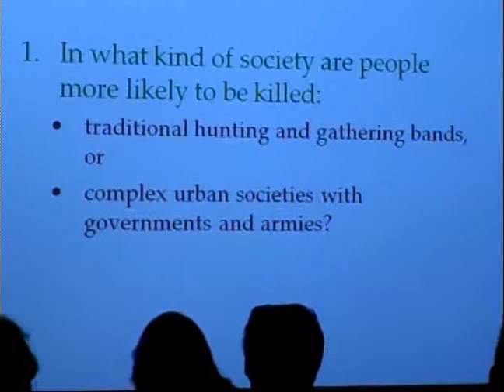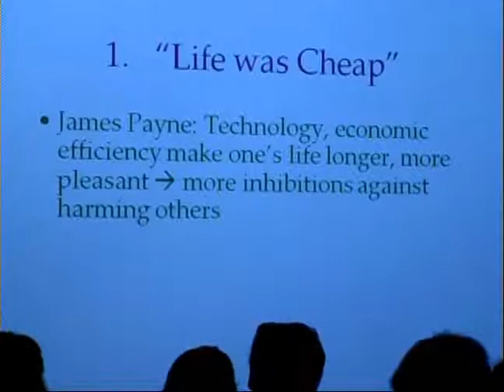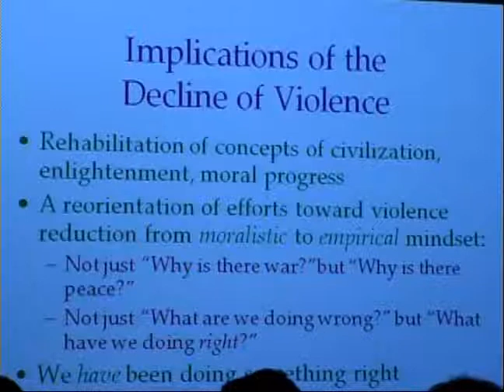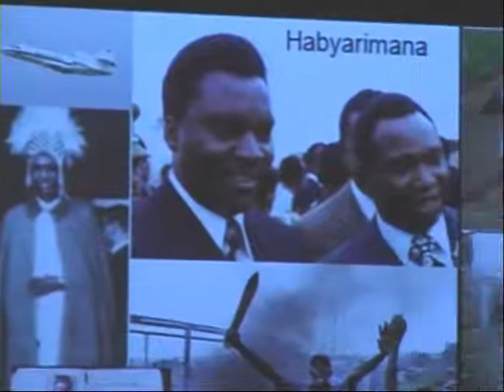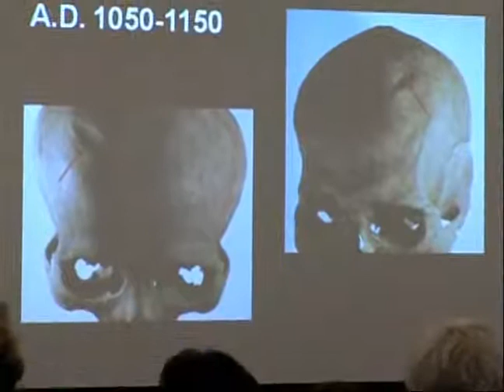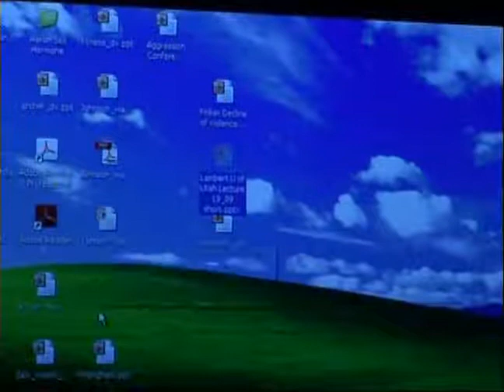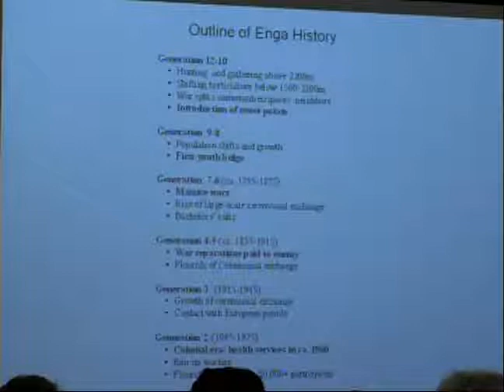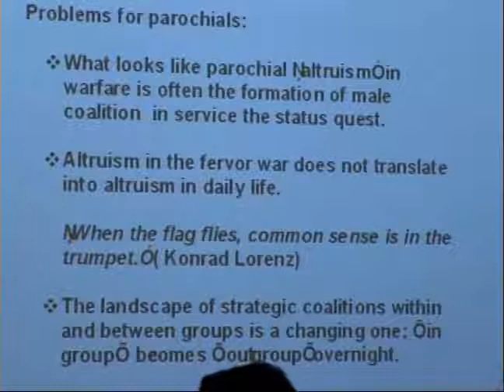Coalitionary Violence And Warfare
Third Annual Barbara L. and Norman C. Tanner Center for Nonviolent Human Rights Advocacy Forum

THE EVOLUTION OF HUMAN AGGRESSION: LESSONS FOR TODAY'S CONFLICTS

    Steven Pinker, Harvard University

    Americans at War: Evolutionary Perspectives on an Age-Old Story
    Patricia Lambert, Utah State University

    Male Hierarchies, Parent-Offspring Conflict, and Warfare in Papua New Guinea
    Polly Wiessner, The University of Utah